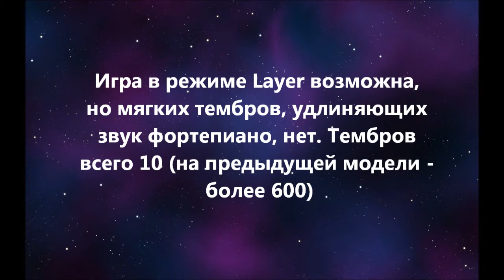Cравнительный показ малобюджетных цифровых фортепиано Casio